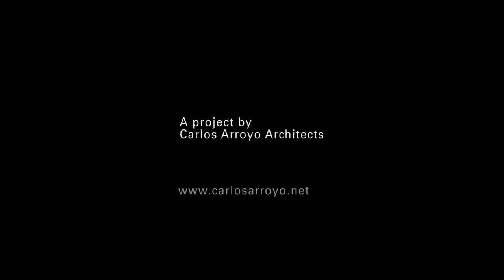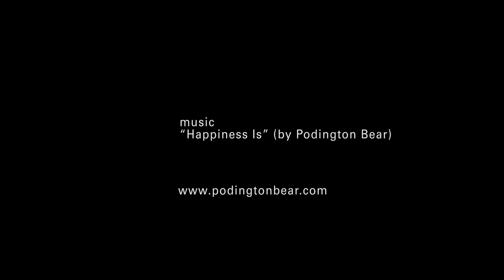Casa Encuentro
A house in the Desert of Tabernas
A project by Carlos Arroyo Arquitectos carlosarroyo.net
Location: Tabernas, Almería, Spain
Surface: 354,00 m2
Architect: Carlos Arroyo Arquitectos
Team: Carlos Arroyo, Vanessa Cerezo
Video: ImagenSubliminal, directed by Miguel de Guzmán
We are in the Desert of Tabernas in Almería, a valley famous among film buffs as the location of hundreds of movies, from classics like Lawrence of Arabia and Cleopatra and mythic westerns like A Fistful of Dollars, to recent hits like 800 Bullets, Camino or The Possibility of an Island.
One of the challenges of the project is to intervene in a mythical landscape establishing a dialogue, providing a comfortable environment while maintaining the validity of the old fictions. We built an oasis in which the main cast in the film can take a rest, while not interrupting the panorama for the camera.
The newly built spaces are discrete, invisible, underground, camouflaged among the terraces or behind the huge pines. The owner’s rooms and painting studio blend into the ground, built under an artificial hill that blooms with colourful desert flowers. At the heart of the hill is the bedroom. Among the terraced grounds a water reservoir hides, white, long and narrow, serving as a swimming pool. Below the level of the pool is a shaded area with a marble table, good shelter from the August heat. The three hectares of land are planted with ancient olive trees, which the owners turn into organic olive oil in the local mill.
The project is partly the rehabilitation of a traditional farmhouse, the locally typical whitewashed cubic construction with flat roof. The oldest parts are left virtually untouched outside and inside, leaving the original whitewashed rendering with all the irregularities and marks of time. We just replaced the pavement, through which the new heating, electricity and water ducts run.
Encuentro means Meeting, between the new and the old, between fiction and reality, between the visitors who may rent part of the house and its daily inhabitant, but the house is also an encounter between different needs, brought together and separated by a water-filled courtyard. However, a small opening ("the cat gap") allows the owner’s cat to circulate freely through all areas of the house, not needing to cross the flooded courtyard.
The central courtyard, the enclosure of the lounge and the porch roof, are protected with what we call "instant fig tree." It's a double lattice with silhouettes of fig tree branches and leaves, in laser cut and galvanized steel sheet. The two layers are offset according to the solar angle, so that in winter they let the sunlight in, while in summer they cast a dense shade. As natural fig trees do, but not needing to wait for them to grow.
To the West, the spaces merge with overlapping vegetation, terracing land and artificial hill. The East wing of the house is decidedly orthogonal instead, aligning with the road from the town of Tabernas
Fifteen minutes from Almeria airport and with an ultra-fast Internet connection, an old farmhouse in the desert of Almeria becomes also a hyper connected house, allowing the other owner to work every day in the stock exchange of an Asian capital.